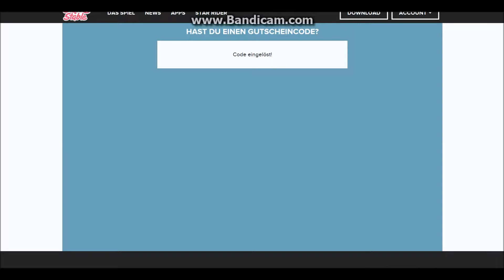Star Stable mit Celine - ❄Star Stable Adventskalender [Türchen 23]❄❤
Willkommen zum 23. Türchen vom Star Stable Adventskalender, ❤
Dieses Mal ist ein Code für dieses Monokel hinter dem Türchen ❤
Schnell den Code einlösen und das Monokel in Star Stable beim Briefkasten abholen. ❤
Ich hoffe sehr das es euch gefallen hat und sage dann bis zum morgigen Türchen. ❤
Liebe Grüße
Celine ❤